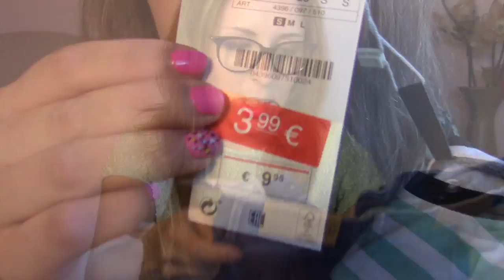Compras Saldos e Promoções * PARTE I * Livros, Acessórios, Beleza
Neste vídeo mostro-vos algumas compras que fiz no início do mês, tem um pouco de tudo. Em breve teremos uma segunda parte que engloba as minhas compras pelo Porto.

Não se esqueçam de deixar nos comentários a vossa opinião.
Até breve !!!